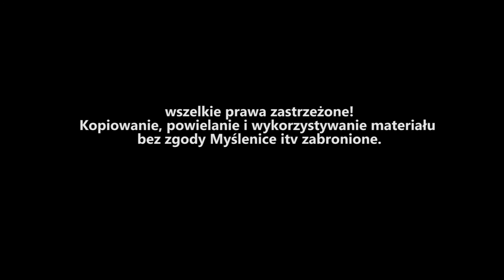Myślenicka Policja nareszcie ze sztandarem, 32 funkcjonariuszy awansowanych na wyższe stopnie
Święto Policji, obchodzone w Polsce od 20 lat to co roku uroczysty dzień dla wszystkich funkcjonariuszy. W tym roku dla myślenickich mundurowych dzień ten miał wymiar szczególny. Komendzie Powiatowej Policji przyznano sztandar, ufundowany przez samorząd powiatowy.